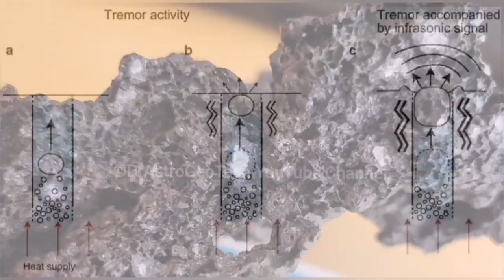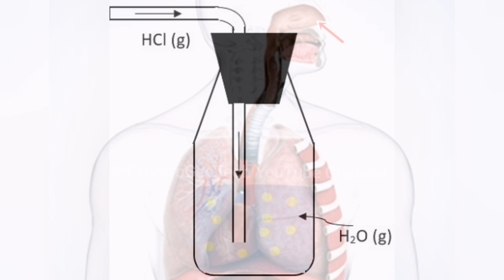Grindavik Volcanic Sulphur Gas, When Lava Touch Sea Iceland Fagradalsfjall Litli-Hrútur Volcano